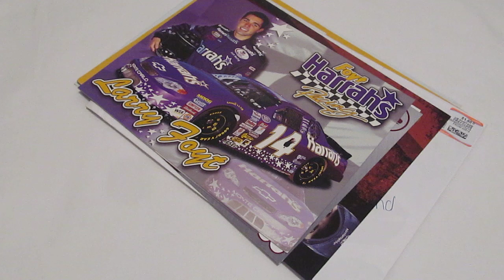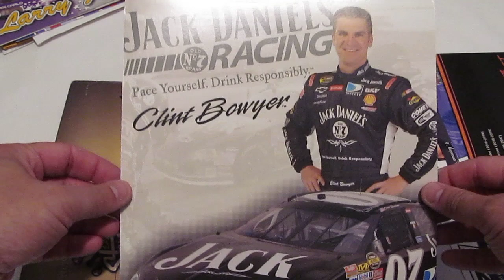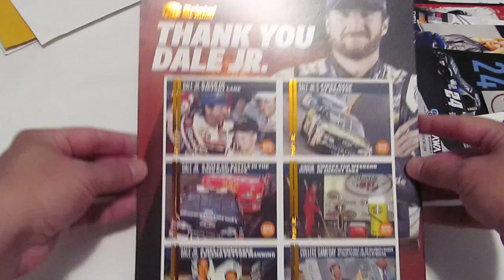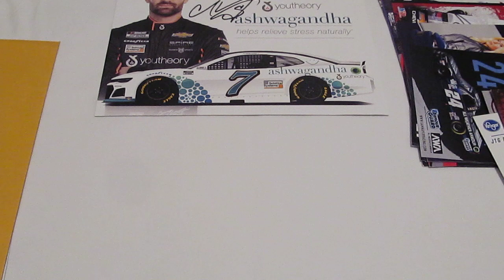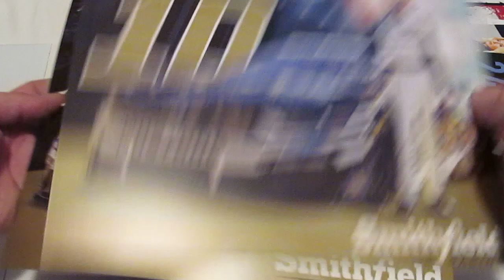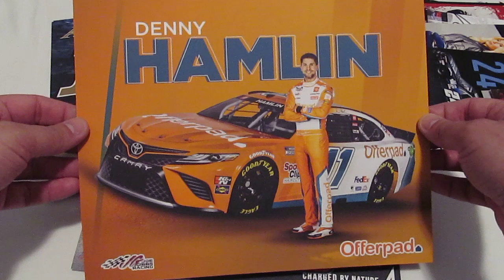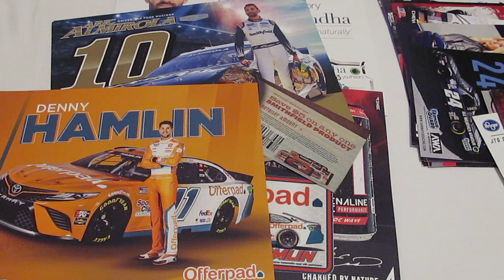WestStar's Racin' Roundup Episode #8 - NASCAR Hero Cards Galore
Racin' Roundup time! This video is filled with nothing but hero cards. Got some nice ones too. Some are from my "honey hole" at the flea market and some are from email requests. Plus a sweet trade!

If you're a wrestling fan, go take a look at some of the memorabilia that I've collected over the years -

We are now publishing videos on Tuesdays at 6:15 pm Eastern time (most weeks).